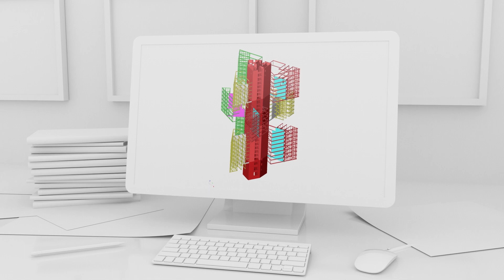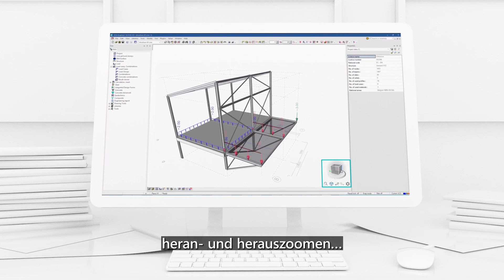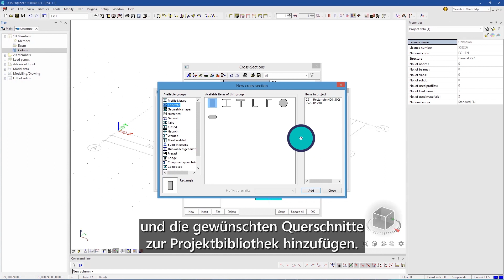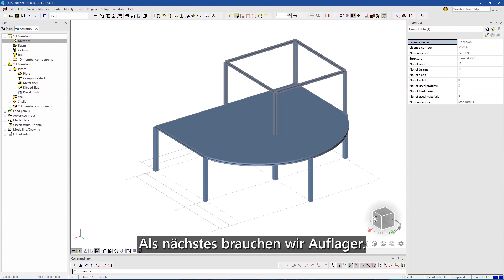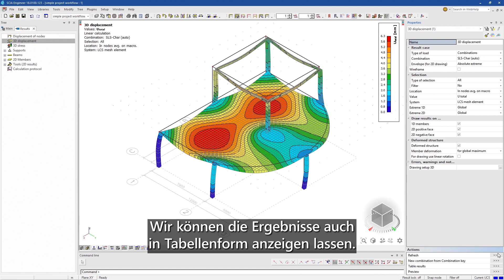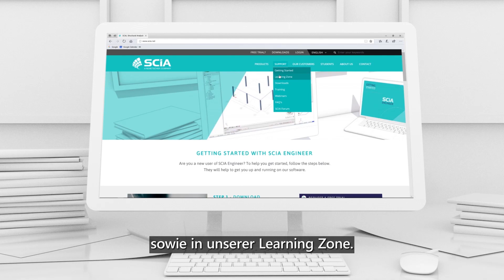SCIA Engineer Statik Software - Erste Schritte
Eine kurze Einführung zu SCIA Engineer für neue Benutzer unserer Software, mit Erläuterungen zur Benutzeroberfläche und zur Modellierung einer einfachen Struktur.